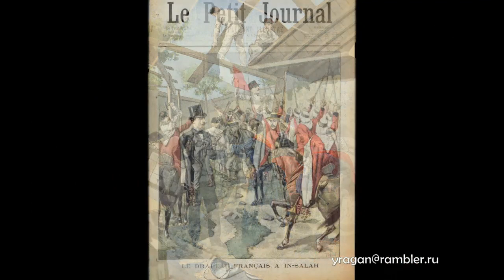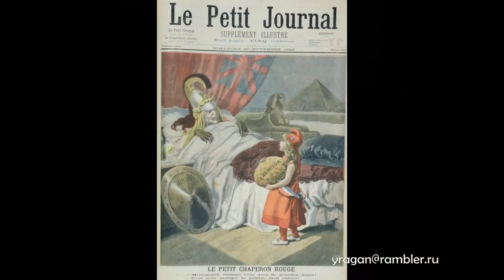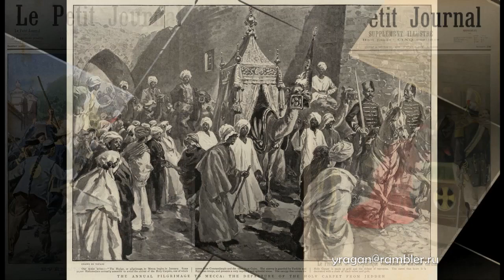Освальдо Тофани Osvaldo Tofani биография работы